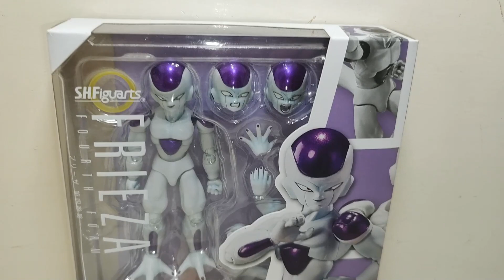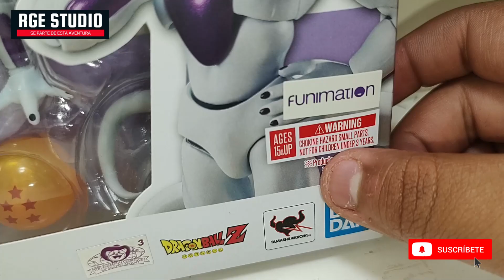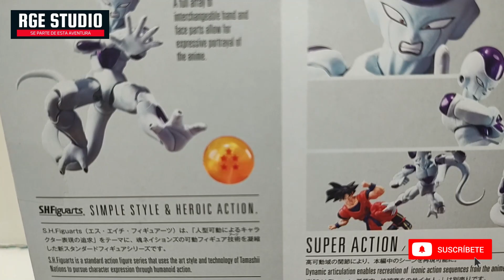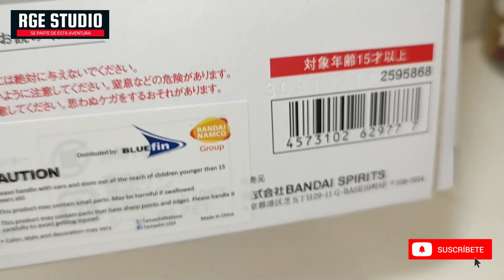SH Figuarts | Fourth Form | Frieza - Freezer | DRAGON BALL SUPER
Dragon ball ❤️👍